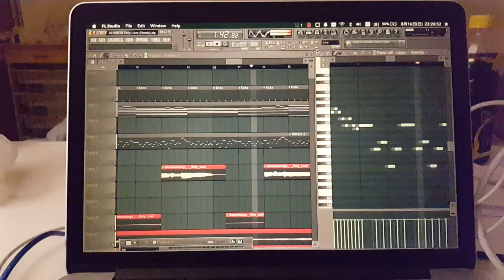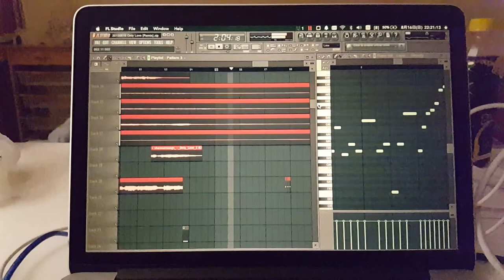Shannon Hurley remixed by flicknote — Only Love (Euphoric Trance Remix)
Only Love (Euphoric Trance Remix)

Licensed CC-BY-NC 3.0

This remix is dedicated to the bmson community.
Our community is strong because of our love for rhythm games.
Creating a note chart for this song is much faster than my previous work because I don't have to slice sounds anymore. Great job!
I am looking forward to bmson format’s future!

— flicknote